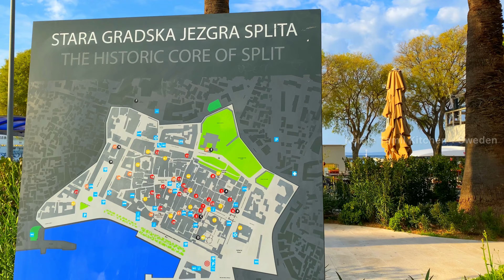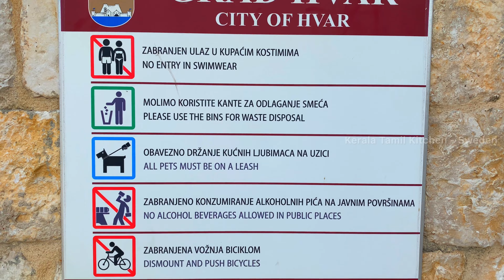🇭🇷 Split | Hvar | The Ultimate Destination in Croatia 🇭🇷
Destination Split and Hvar
Split is a beautiful city in coratia known for delicious food, especially sea food. From Split we can reach many island, it could be a day trip or you can choose a island for a plesant stay.
The historic centre of Split was once the palace of the Roman Emperor Diocletian, who reigned for 21 years from 284 AD.

The island of Hvar is the queen of the Croatian Dalmatian islands. It has been famous since the antique because of its important strategic and nautical position, the rich of the various historical periods, the culture and natural monuments and the literature.

00:00 Split
01:00 Split center
01:00 City name
01:16 Palace of Diocletian
01:30 Peristil Squre
01:57 People's Squre (PJACA)
02:49 Historic core of split
03:07 Ferry tour
03:30 Beautiful view of the city from the water
03:52 Island of Hvar
04:10 Hvar Old Town
04:27 Cathedral of St. Stephen
05:24 City name
05:50 Stari Grad
06:39 Hvar Fort
07:14 Grad Hvar
07:54 ferry in high waves

Kerala Tamil Kitchen - Sweden